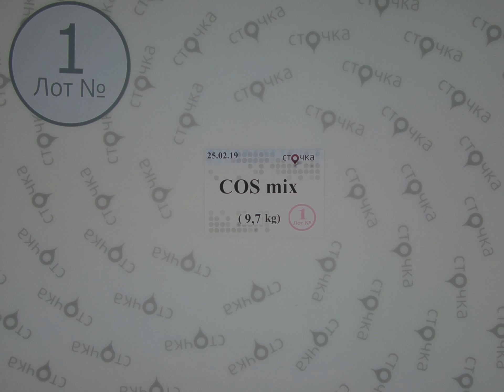COS mix*1, сток одежда опотом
COS mix (Лот №1)
Женский микс (сток)
Страна: Швеция
Демисезон
Цена за кг.: 33.2 евро
Цена за мешок: 322 евро
Цена за ед.: 11.5евро